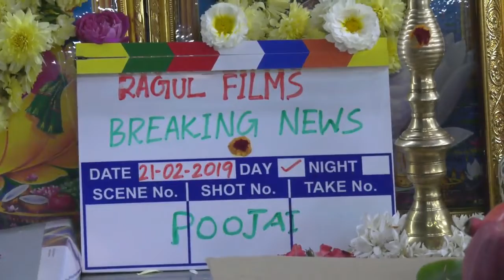புல்வாமா குண்டு வெடிப்பை மையமாக கொண்டு ஜெய் நடிக்கும் BREAKING NEWS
புல்வாமா குண்டு வெடிப்பை மையமாக கொண்டு ஜெய் நடிக்கும் “பிரேக்கிங் நியூஸ்”
தமிழ் சினிமாவின் பிரபல நடிகரான ஜெய் நடிப்பில் உருவாக உள்ள புதிய படமான பிரேக்கிங் நியூஸ் என்ற படத்தின் பூஜைகள் சென்னையில் உள்ள AVM ஸ்டூடியோஸ் நடைபெற்றது. பிரம்மாண்ட இயக்குனர் ஷங்கரின் படங்களில் பணிபுரிந்த கிராபிக்ஸ் வல்லுனரான ஆண்ட்ரூ பாண்டியன் இயக்க உள்ள இந்த படத்தை ராகுல் பிலிம்ஸ் சார்பாக கே. திருக்கடல் உதயம் தயாரிக்கிறார். படத்தின் நாயகியாக தெலுங்கு மற்றும் கன்னட படங்களில் நடித்து பிரபலமான பானு அறிமுகமாக உள்ளார்.மேலும் இப்படத்தில் தேவ்கில், வேதாளம் வில்லன் ராகுல் தேவ், மந்திரா பேடி, இஷா கோபிகா, பழ. கருப்பையா, ராதா ரவி, கிருதுவாரகீஷ் ஆகியோர் இணைந்து நடிக்க உள்ளனர்.